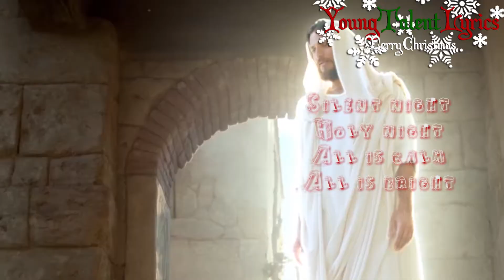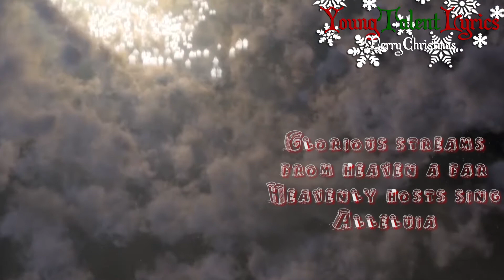Claire Ryann ★ Silent Night (Day 12)